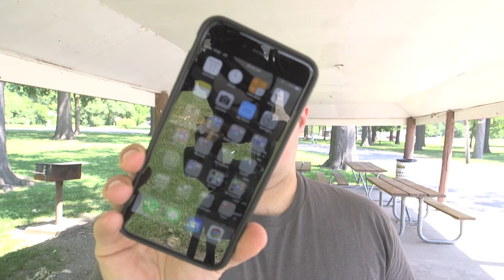Carrier Phone Exclusives and Current State of the NBA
Happy Wednesday!

Talking about some cell phone manufactures keeping their phone with certain carriers and the state of the NBA today.